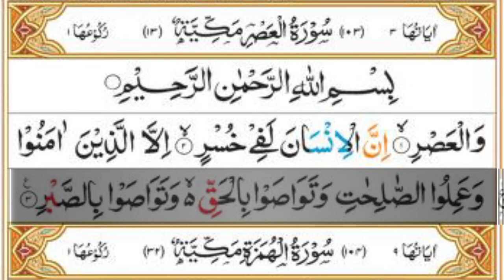surah asr ki telawat recitation really beautifu|muhammad mujahid